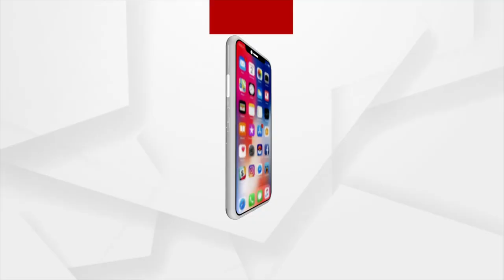କଣ୍ଟାବାଞ୍ଜି ପୋଲିସ ପ୍ରସ୍ତୁତ କଲା ମାନବିକତାର ଉଦାହରଣ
ପୋଲିସ କଲା ଅଜଣା ବୃଦ୍ଧାଙ୍କ ଶବ ସତ୍କାର । ପୋଲିସର ଏଭଳି କାର୍ଯ୍ୟକୁ ବିଭିନ୍ନ ମହଲରେ ପ୍ରସଂଶା ।